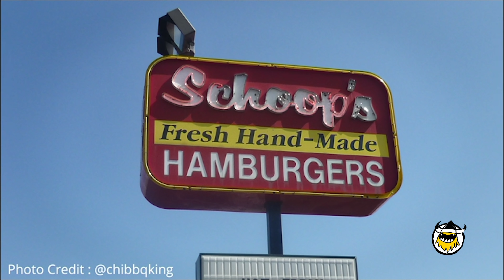Sean Evans Taste-Tests Classic Regional Burgers | Burger Scholar Sessions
Hot Ones host Sean Evans taste-tests classic regional burgers in George Motz's kitchen. It's the FWF crossover event we've all been waiting for! First up—the horseshoe burger from Sean's home state of Illinois. It's an open-faced hamburger sandwich topped with fries and drizzled with cheese sauce. To top it off, George makes a super-spicy green chile cheeseburger from New Mexico, with a bit of Last Dab for good measure. Can the Burger Scholar handle the heat from Spice Lord Sean Evans? It's a circus act you don't wanna miss.